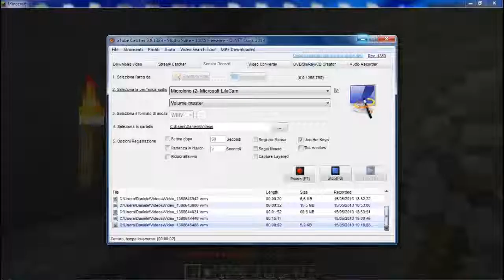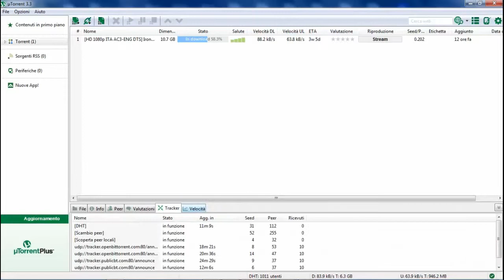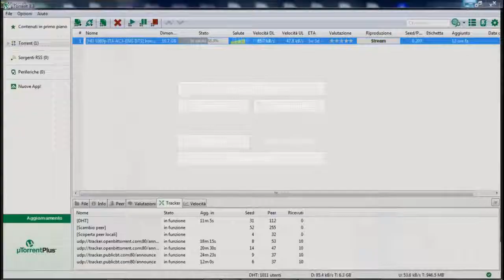minecraft special T 6